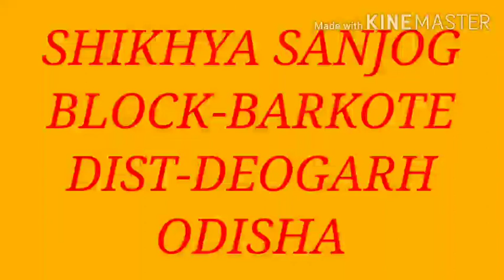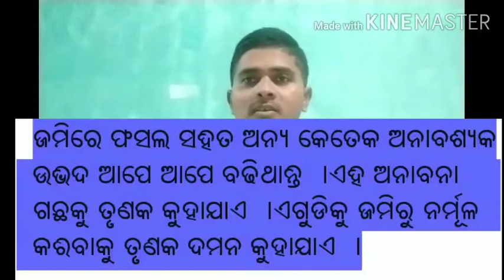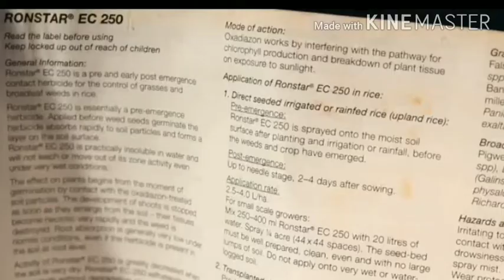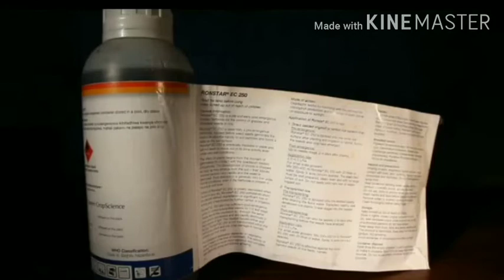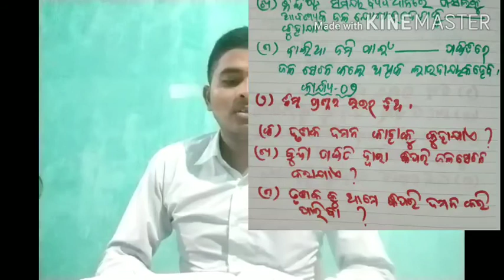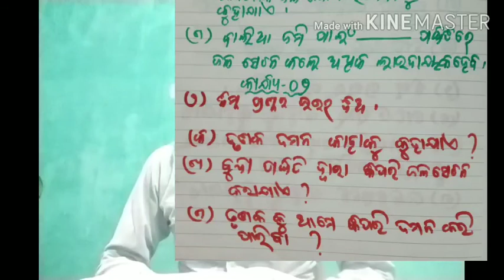Class-viii subject-Science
ଜଳସେଚନ ଓ ତୃଣକ ଦମନ